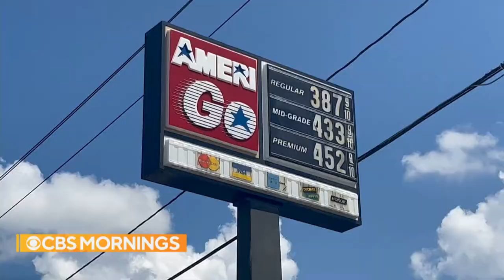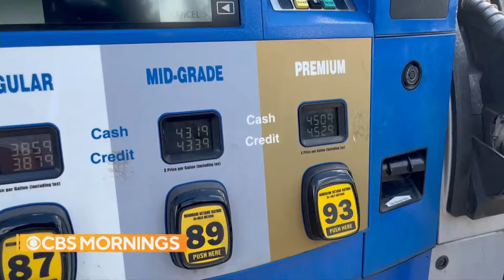CBS | CBS Mornings - 8/10/22 - 07ET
Anchored by Nancy Cordes, Tony Dokoupil and Nate Burleson .

Recorded via WKYT-TV.